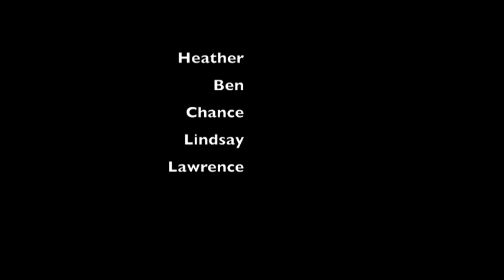Russian Video Project "Костёр"